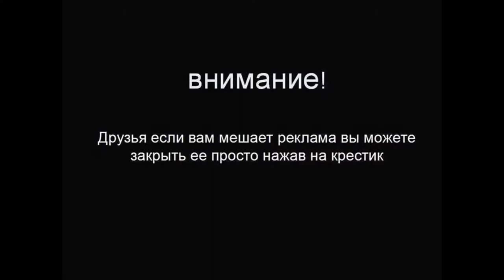Премьера ! Ford C MAX обновился ! Узнай об этом Первым !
Появившийся на днях в Сети тизер с изображением обновлённого компакта Ford C-Max/Форд Си-Макс ясно дал понять, что помимо второго поколения минивэна Ford S-Max/Форд Эс-Макс  на подмостках мотор-шоу в Париже мы увидим и рестайлинговый Ford C-Max/Форд Си-Макс . Информацию о нём, правда, обнародовали до премьеры. В продажу в Европе новинка должна поступить уже к концу этого года.
Косметические изменения вполне ожидаемы. Отныне Ford C-Max/Форд Си-Макс  не выбивается из линейки других моделей Ford. Решётка радиатора выполнена в стилистике автомобилей Aston Martin. Среди новшеств — другие бамперы, модернизированные фары и фонари, слегка доработанный интерьер. Ford C-Max/Форд Си-Макс оборудован мультимедийной системой SYNC 2, недавно дебютировавшей на рестайлинговом Форд Фокус.